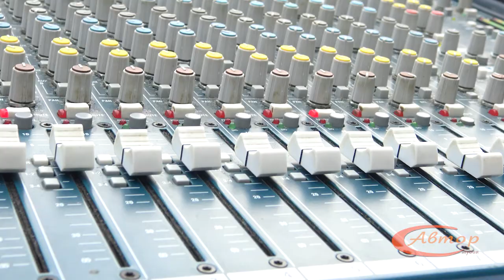День открытых дверей в Детской школе искусств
В завершение учебного года принято подводить итоги, а для Детской школы искусств конец мая - это возможность показать разнообразие объединений и пригласить новых учеников. О том, как прошел День открытых дверей, смотрите в сюжете Марты Дудкиной.